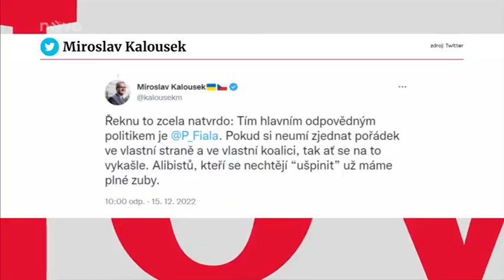TV Nova - situace v Praze a jednání zastupitelstva, Marvanová a jedna fotografie